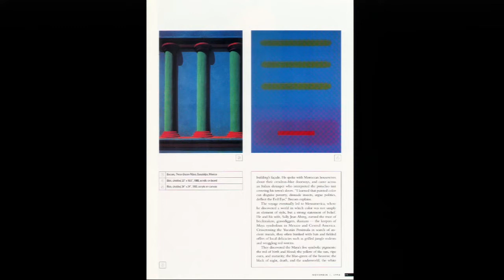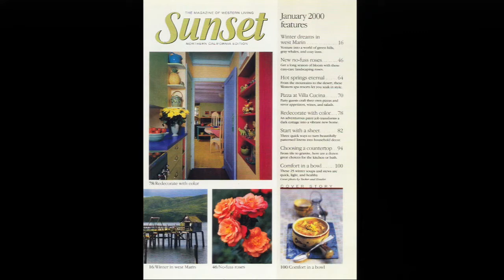Jeffrey Becom - YourTown TV - host Thomas Hood (Part2 of 2)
Jeffrey Becom - Artist/ Architect/ Photographer (part 2 of 2)